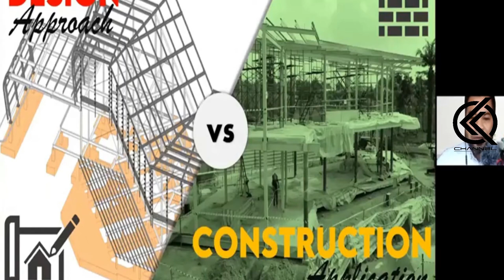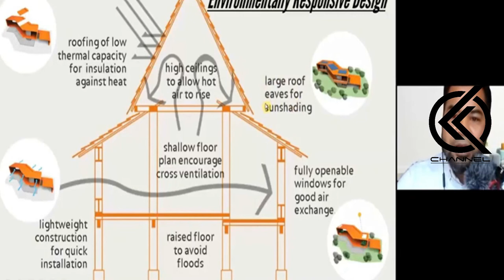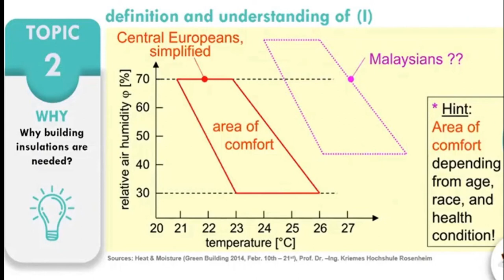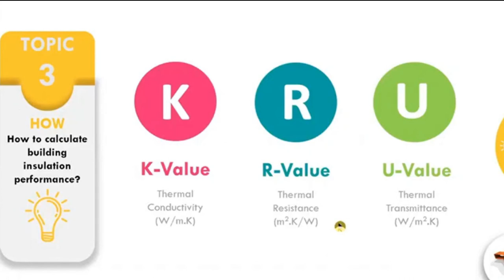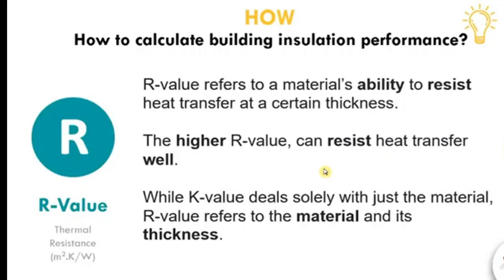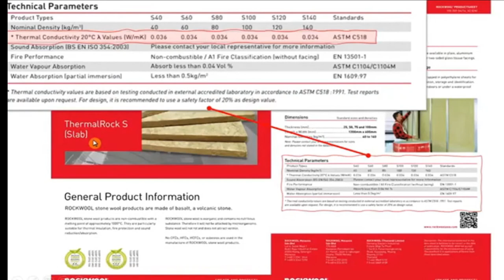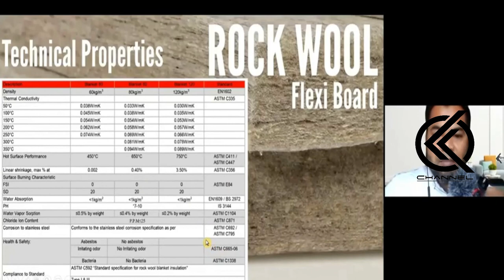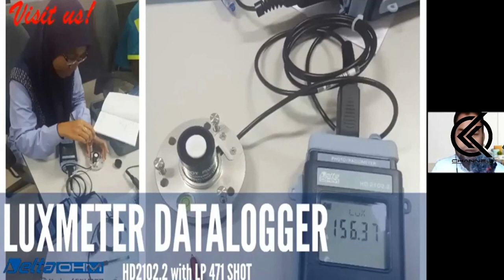Pengenalan Kepada Thermal Properties Bahan Binaan dalam Green Buildings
Thermal properties sesuatu bahan bergantung kepada salah satu parameter penting iaitu Thermal Conductivity (W/m.K) - dikenali sebagai K-Value. Nilai ini menggambarkan keupayaan sesuatu bahan itu memindahkan haba.

Semakin tinggi nilai K-Value, semakin tinggi kadar perpindahan haba yang boleh dilakukan oleh sesuatu bahan itu dan sebaliknya.

Contoh: Kayu vs Besi
Besi mempunyai nilai K-Value yang tinggi dan mampu pindahkan haba dengan lebih cepat berbading kayu dengan nilai K-Value yang lebih rendah.

Secara umumnya, thermal performance bagi building envelope tidak hanya berkisarkan kepada K-Value semata-mata. Anda juga perlu tahu tentang Thermal Resistance (R-Value) dan Thermal Transmittance (U-Value).